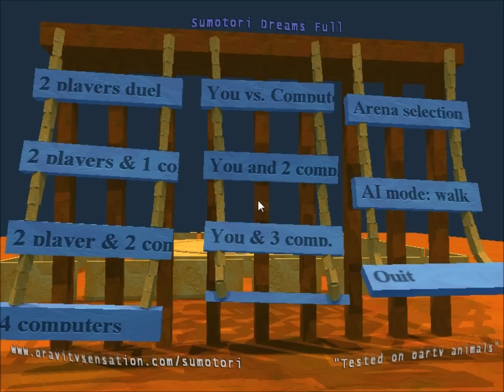Sumotori Dreams - Part 1: Green Gets Owned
Part 1 of my Sumotori series!